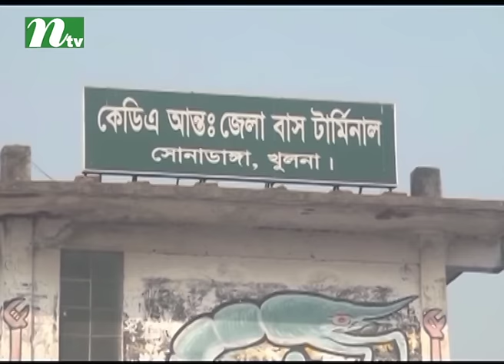পরিবহন ধর্মঘটের ডাক